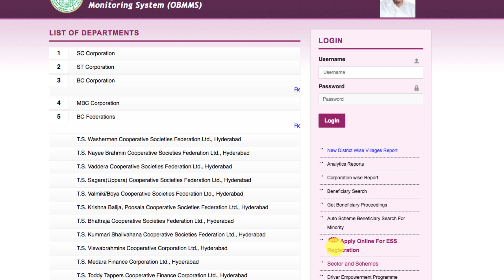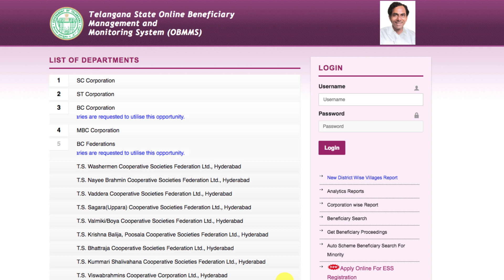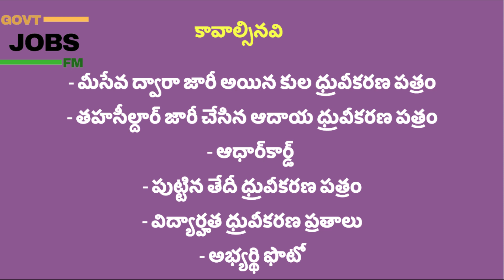Telangana BC Corporation Loan Application form PDF @ tsobmms.cgg.gov.in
How to apply SC or ST or BC corporation loans in Telangana?
Telangana to double budget allocations for BC welfare
tsobmms.cgg.gov.in
LIST OF DEPARTMENTS
1.SC Corporation
2.ST Corporation
3.BC Corporation
4.BC Federation
T.S. Washermen Cooperative Societies Federation Ltd., Hyderabad
T.S. Nayee Brahmin Cooperative Societies Federation Ltd., Hyderabad
T.S. Vaddera Cooperative Societies Federation Ltd., Hyderabad
T.S. Sagara(Uppara) Cooperative Societies Federation Ltd., Hyderabad
T.S. Valmiki/Boya Cooperative Societies Federation Ltd., Hyderabad
T.S. Krishna Balija, Poosala Cooperative Societies Federation Ltd., Hyderabad
T.S. Bhattraja Cooperative Societies Federation Ltd., Hyderabad
T.S. Kummari Shalivahana Cooperative Societies Federation Ltd., Hyderabad
T.S. Viswabrahmins Cooperative Corporation Ltd., Hyderabad
T.S. Medara Finance Corporation Ltd., Hyderabad
T.S. Toddy Tappers Cooperative Finance Corporation Ltd., Hyderabad
5.TS Minorities Finance Corpn
6.TS Christian Minorities Finance Corpn
7.Disabled Welfare
8.Telangana Women Cooperative Finance Corporation.